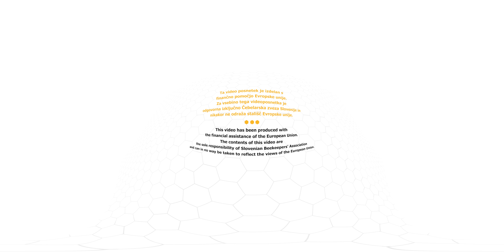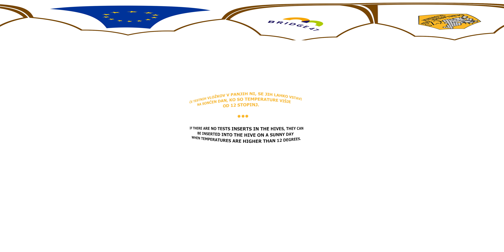Kontrola čebel in ureditev napajalnika / Bee control and the arrangement of the feeder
Filme si je mogoče ogledati z VR očali, ki dajejo uporabniku globinski občutek, kakovosten prikaz, občutek prisotnosti v prostoru in tridimenzionalnosti opravila ter realističen prikaz situacije določenega opravila. Prav tako pa si je filme mogoče ogledati tudi preko prenosnih mobilnih telefonov, ki omogočajo 360 stopinjski ogled filma tako, da se s telefonom premikamo v prostoru.  Filme si je mogoče ogledati tudi v standardnem načinu, preko računalnikov in Youtube kanala in z uporabo miške za 360 stopinjski pogled.

All films can be viewed with VR glasses, which give the user a sense of depth, quality display, a sense of presence in space and the three-dimensionality of the task, and a realistic representation of the situation of a particular task. They can also be viewed via mobile phones, which allow the 360-degree viewing of the film by moving the phone in space. Standard mode on computers or on our Youtube channel is also possible, by using the mouse for a 360-degree view.

Ta video posnetek je izdelan s finančno pomočjo Evropske unije. Za vsebino tega videoposnetka je odgovorna izključno Čebelarska zveza Slovenije in nikakor ne odraža stališč Evropske unije.
This video has been produced with the financial assistance of the European Union. The contents of this video are the sole responsibility of Slovenian Beekeepers' Association and can in no way be taken to reflect the views of the European Union.

Čebele in drugi opraševalci so izjemnega pomena zaradi opraševanja žužkocvetnih rastlin, saj igrajo vlogo pri ohranjanju biotske raznovrstnosti na tem planetu, od katere je odvisno kmetijstvo. Izguba čebeljih družin bi lahko resno ogrozila človeštvo. Čebelarstvo pestijo številni problemi, vključno s podnebnimi spremembami, intenzivnim kmetijstvom in uporabo fitofarmacevtskih sredstev.

Prizadevajmo si za:
- nenehno dopolnjevanje obstoječega znanja,
- zmanjšano in pravilno uporabo fitofarmacevtskih sredstev, saj s tem posledično skrbimo za
  ohranjanje čebel in drugih opraševalcev ter zdravje ljudi, ohranjanje biotske raznovrstnosti: setev
  medonosnih rastlin, trajnostno gospodarjenje z gozdovi (medovita drevesa).

Bees and other pollinators are of paramount importance due to the pollination of entomophilic plants, as they play a role in preserving biodiversity on this planet, on which agriculture depends. The loss of bee families could pose a serious threat to humanity.  Beekeeping is fraught with many problems, including climate change, intensive agriculture and the use of pesticides.

Let's strive for:
- continuous updating of existing knowledge,
- reduced and correct use of plant protection products, as this consequently ensures the conservation of bees and other pollinators and human health,
- conservation of biodiversity: sowing of honey plants, sustainable management of forests (honey trees).

Scenarij / Scenario: Lidija Senič, Simon Golob
Čebelar / Beekeeper: Simon Golob
Izdajatelj / Published by: Čebelarska zveza Slovenije / Slovenian Beekeepers' Association
Produkcija / Production: ALMEDIA, Alen Pavšar s.p.